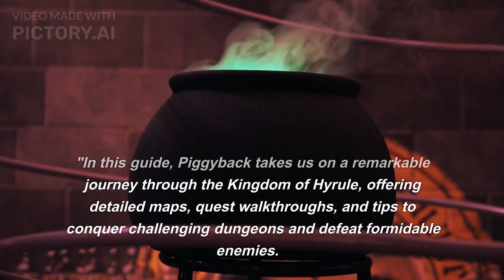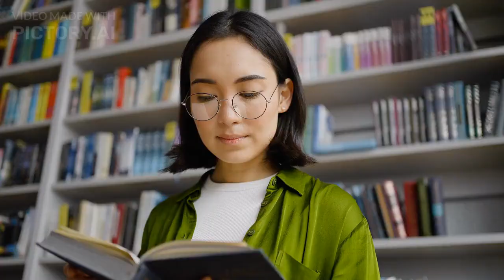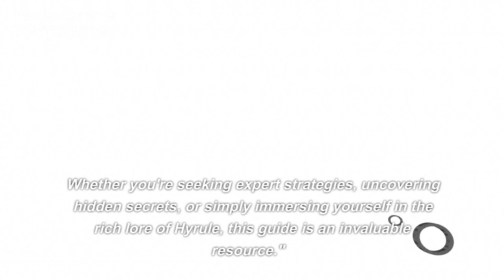The Legend of Zelda™: Tears of the Kingdom – The Complete Official Guide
Sure! Here's a suggested YouTube description for your book review video:

"Welcome to our gaming channel! In this video, we're diving into the exciting world of 'The Legend of Zelda™: Tears of the Kingdom - The Complete Official Guide: Collector's Edition' by Piggyback. This highly anticipated hardcover guide is set to release on June 16, 2023, and it's a must-have for any fan of the iconic Zelda franchise.

Join us as we explore the remarkable features of this comprehensive companion book. 'Tears of the Kingdom' offers in-depth insights, strategies, and maps to help you navigate the vast and immersive world of Hyrule. Whether you're a seasoned player looking to master every quest and uncover hidden secrets or a newcomer seeking guidance, this collector's edition guide has you covered.

Piggyback has done an outstanding job with this guide's presentation and content. The collector's edition features stunning artwork and a sturdy hardcover that will make it a prized possession in any Zelda fan's collection. The guide provides comprehensive coverage of the main storyline, side quests, dungeons, and collectibles, ensuring that you won't miss a single detail of the game.

One of the standout aspects of 'Tears of the Kingdom' is its visual appeal. The guide is filled with high-quality illustrations and detailed maps that enhance your understanding of Hyrule's rich and intricate world. The visuals are not only visually stunning but also practical in helping you navigate and uncover all the game has to offer.

What sets this guide apart is its user-friendly format and comprehensive approach. Whether you're a beginner or an experienced player, the step-by-step instructions, helpful tips, and strategies will aid you in overcoming challenges and maximizing your gaming experience. Additionally, as a collector's edition, the book includes exclusive artwork, concept sketches, and behind-the-scenes insights that add an extra layer of collectible appeal.

'The Legend of Zelda™: Tears of the Kingdom - The Complete Official Guide: Collector's Edition' is a valuable resource that ensures you get the most out of your Zelda gaming adventure.